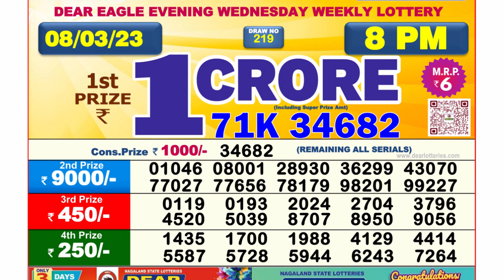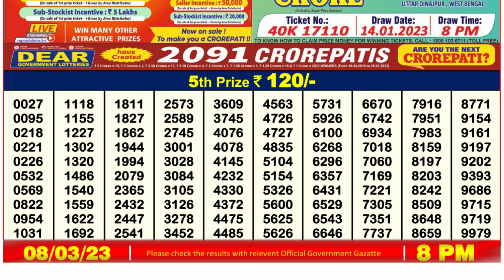🔴 Lottery Sambad Live 08:00pm 08/03/2023 Evening Nagaland State Dear Lottery Result Pdf Download